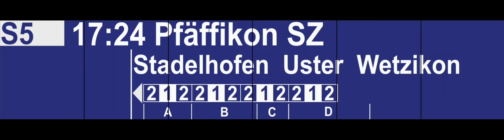SBB Ansage, S5 nach Pfäffikon SZ in Zürich HB (2018)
Ansage zur S5 nach Pfäffikon SZ in Zürich Hauptbahnhof mit der alten Stimme Isabelle Augustin.